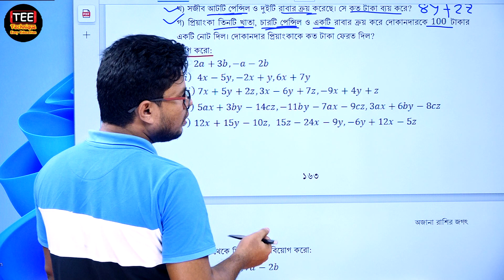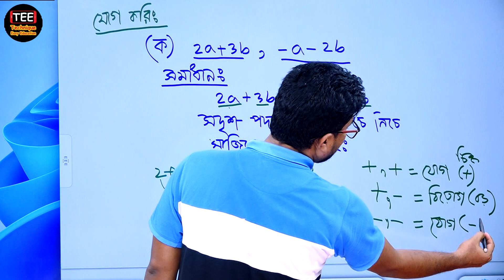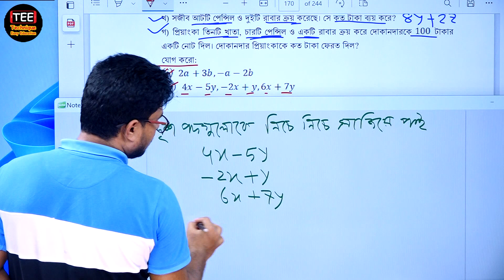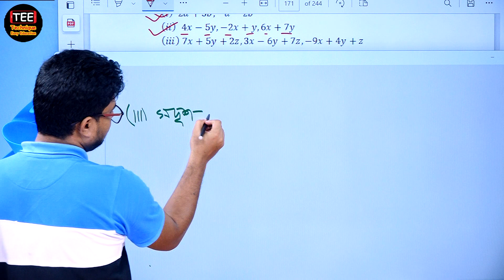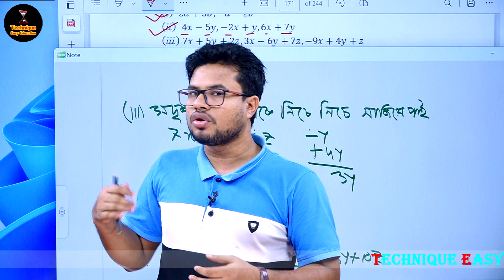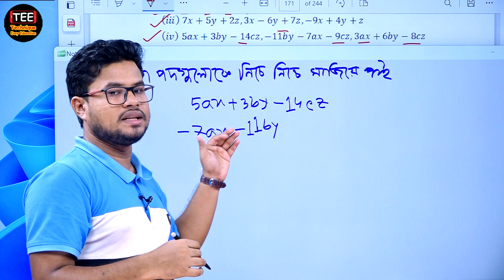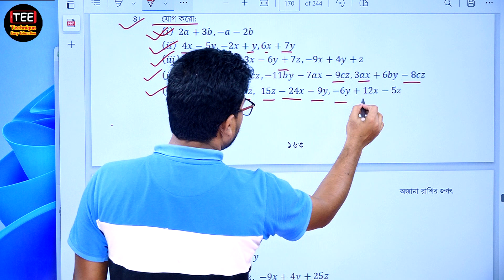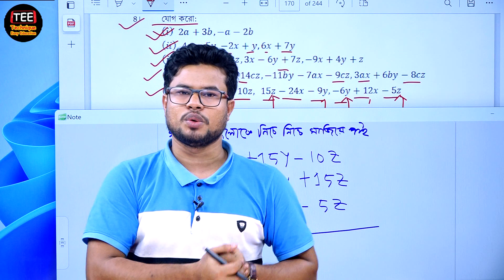অজানা রাশির জগৎ । অধ্যায়-৮ । পর্ব-২১ । ষষ্ঠ শ্রেণি । class 6 math chapter 8 part 21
Ojana Rashir Jogot, Chapter 8  Part-21
অজানা রাশির জগৎ, অধ্যায়-৮, পর্ব-২১